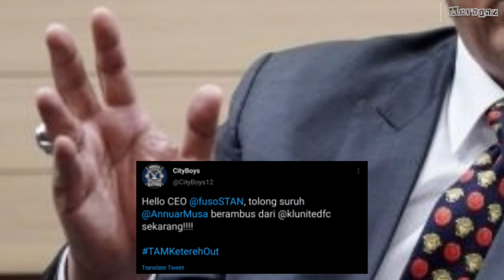Penyokong KL City FC Gesa Annuar Musa Berundur, Minta Jangan Rosakkan Pasukan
Meragaz tv